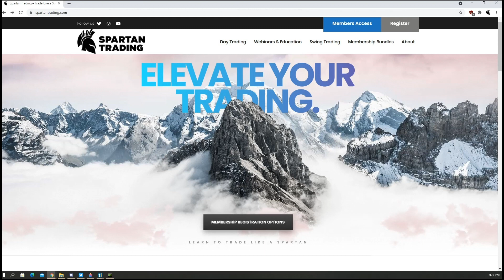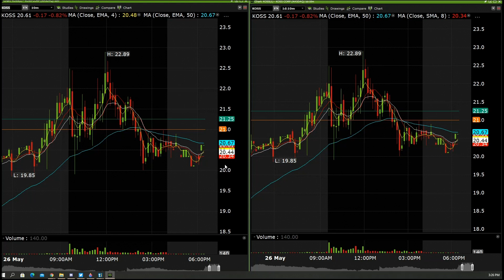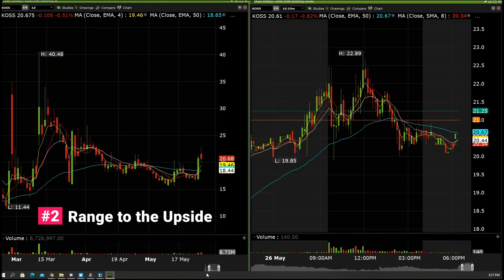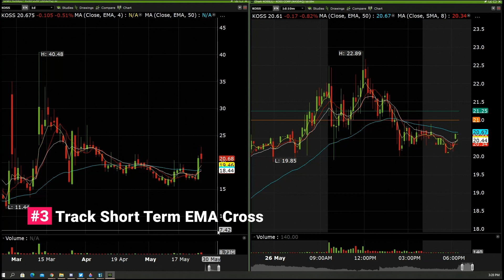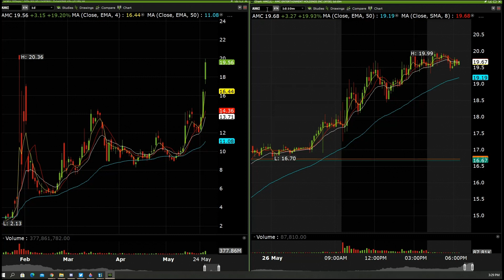Trading Meme Stocks - AMC, GameStop & Blackberry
Join Spartan as he explains 3 ways he prepares to trade "meme" stocks like AMC, GameStop, and Blackberry

Any Spartan Trading Service offered is for educational and informational purposes only and should NOT be construed as a securities-related offer or solicitation, or be relied upon as personalized investment advice. Results may not be typical and may vary from person to person. Making money trading stocks takes time, dedication, and hard work. There are inherent risks involved with investing in the stock market, including the loss of your investment.

Past performance in the market is not indicative of future results. Any investment is at your own risk.

Spartan Trading testimonials depicting profitability are believed to be true based on the representations of the persons voluntarily providing the testimonial. However, subscribers’ trading results have NOT been tracked or verified and past performance is not necessarily indicative of future results, and the results presented in this communication are NOT TYPICAL. Actual results will vary widely given a variety of factors such as experience, skill, risk mitigation practices, market dynamics and the amount of capital deployed.

Investing in securities is speculative and carries a high degree of risk; you may lose some, all, or possibly more than your original investment. Becoming an experienced trader takes hard work, dedication and a significant amount of time. As a provider of educational courses, we do not have access to the personal trading accounts or brokerage statements of our customers.